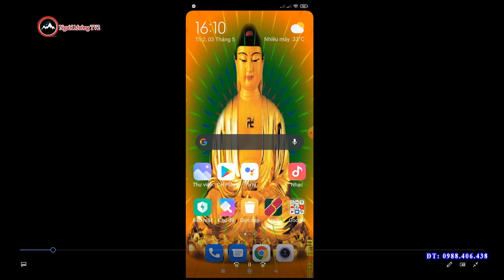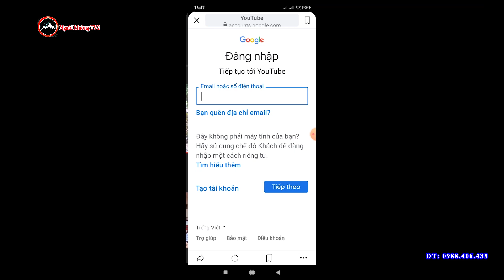HỘI THI DÂN VŨ THỂ THAO TRỰC TUYẾN HỘI LHPN VIỆT NAM - ĐIỆU NHẢY BỐC LỬA CỦA NHỮNG CÔ GÁI MƯỜNG VANG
HỘI_THI_DÂN_VŨ_THỂ_THAO_TRỰC_TUYẾN_HỘI_LHPN_VIỆT_ NAM
Nhân dịp kỷ niệm 76 năm Ngày Thể thao Việt Nam (27/3/1946- 27/3/2022), kỷ niệm 21 năm Ngày Gia đình Việt Nam (28/6/2022); Hưởng ứng Cuộc vận động "Toàn dân rèn luyện thân thể theo gương Bác Hồ vĩ đại" giai đoạn 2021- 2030; triển khai Chương trình dân vũ, thể dục, thể thao quần chúng trong hội viên, phụ nữ theo tinh thần Nghị quyết Đại hội đại biểu phụ nữ toàn quốc lần thứ XIII, Đoàn Chủ tịch TƯ Hội LHPN Việt Nam tổ chức Hội thi Dân vũ thể thao trực tuyến trong hệ thống Hội từ Trung ương đến cấp cơ sở.
Với chủ đề: "Vũ điệu khoẻ, đẹp", Hội thi Dân vũ thể thao trực tuyến được triển khai rộng khắp tới các cấp Hội, các câu lạc bộ/tổ/nhóm phụ nữ luyện tập thể dục thể thao trong toàn quốc; huy động đông đảo cán bộ, hội viên, phụ nữ tham gia hưởng ứng. Các hoạt động tổ chức thiết thực, nghiêm túc, tiết kiệm, đảm bảo an toàn phòng chống dịch Covid-19.
HÁT_TIẾNG_MƯỜNG_HÒA_BÌNH_MỚI NHẤT_RẰNG_THƯỜNG_BỘ_MẸENG_CỰC_HAY_CỦA_DÂN_TỘC_MƯỜNG#
 Khám_phá_người_Mường_Hòa_Bình
 Khám_phá_người_Mường_Việt_Nam